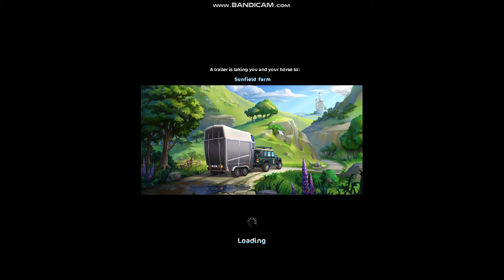My Sister Plays SSO! - Star Stable Online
Hi Everyone! In today's video my sister will be trying Star Stable. She has her own account but she made it like two years ago and she only played for like 15 minutes just to try it out. Sorry for her weirdness and mine (I get very crazy when I'm around her because we're sisters) Anyways I hope you enjoy the video, make sure to subscribe, like the video, and comment down below other video ideas! See ya later, BYE! :)